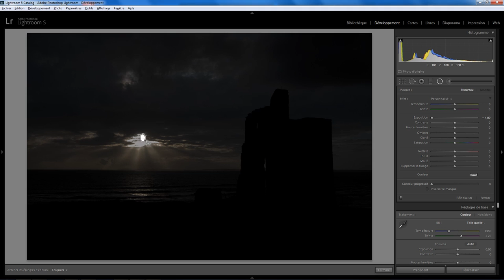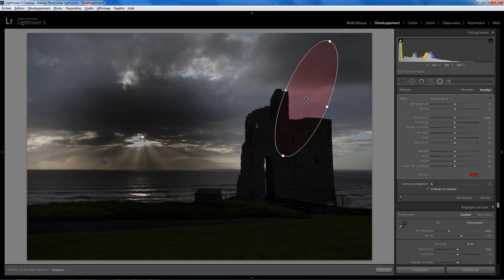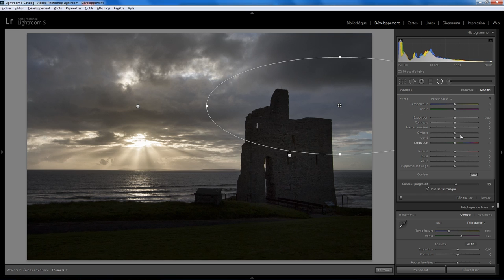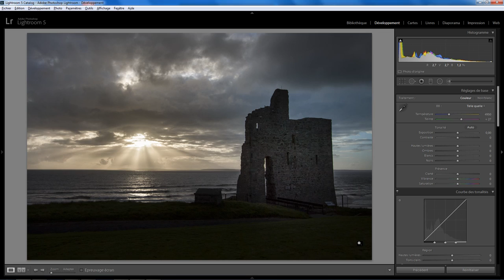Lightroom Développement 13 - Filtre Radial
Filtre radial dans le module développement de Lightroom . Une question sur Lightroom ou Photoshop ? Rejoignez le groupe FB